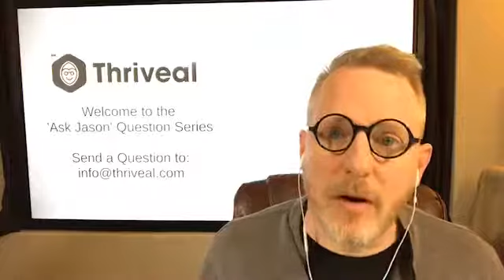How others price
Jason Blumer answers a question about how we handle other organizations who want to bill hourly if we are a value pricing firm.